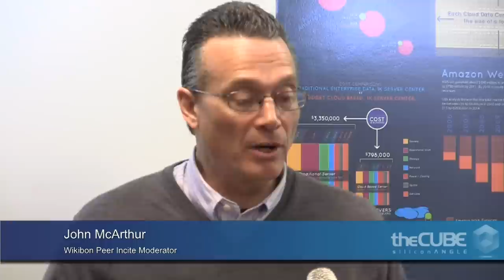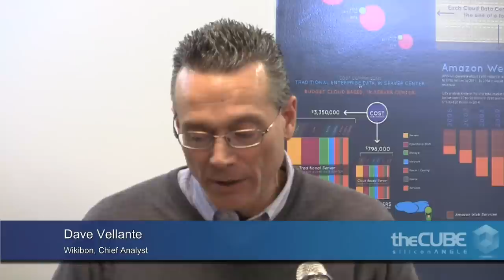Wikibon Peer Incite: Commercial Applications and Hyper-Scale Storage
On January 22, 2013, the Wikibon community held a Peer Incite to discuss the trends of hyper-scale environments. Russ Kennedy, VP of Cleversafe, brought proof points of customers leveraging object storage. Discussion also included the recent Open Compute Summit and Facebook's hyper-scale practices.